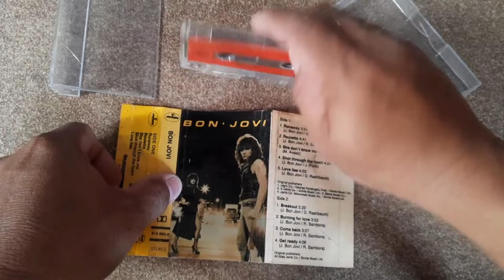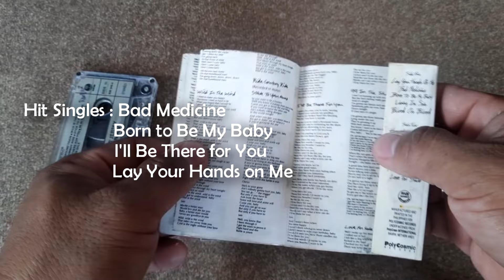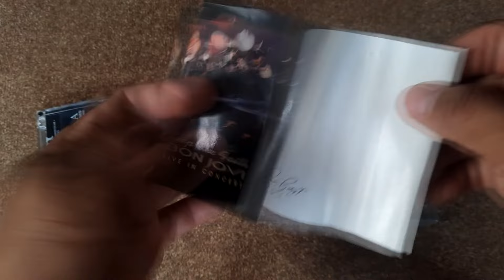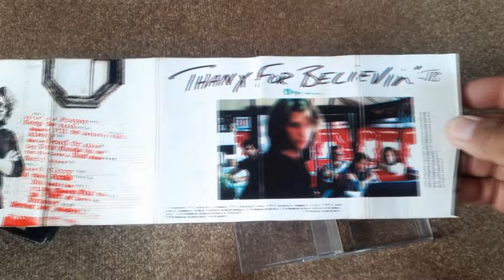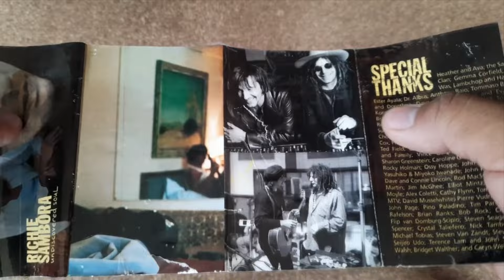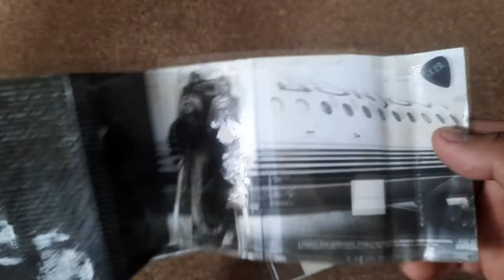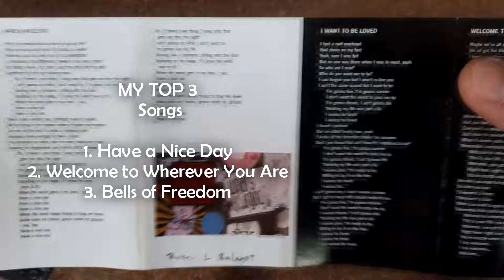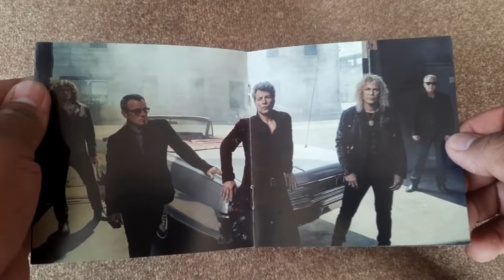Bon Jovi Forever : A Bon Jovi Filipino Big Fan's Story!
Bon Jovi Forever: A Filipino Big Fan's Story!
Step into the world of a true-blue Bon Jovi fan! 🌟 In this vlog, I’m sharing my personal story as a passionate Bon Jovi supporter and showcasing my prized collection of Bon Jovi memorabilia. Every piece holds a special place in my heart as a Filipino fan inspired by their legendary music.

Whether you're a lifelong fan of Jon Bon Jovi and the band or new to their timeless hits like Livin' on a Prayer and It's My Life, this video is for YOU! Let’s celebrate the magic of Bon Jovi and connect with fans worldwide.

💬 Share your favorite Bon Jovi song or memory in the comments! Let’s keep the Bon Jovi spirit alive!

0:00 Intro
0:32 Self Titled
1:22 7800° Fahrenheit
1:48 Slippery When Wet
2:22 New Jersey
2:50 Blaze of Glory (Solo)
03:23 Stranger in this Town (Richie Sambora)
3:42 Keep the Faith
04:31 MTV Unplugged
04:55 Cama de Rosas (Spanish Version)
05:25 Crossroad
06:06 These Days
06:48 Live in London
07:06 Destination Anywhere (Solo)
07:37 Undiscovered Soul (Richie Sambora)
08:11 Crush
08:44 One Wild Night (Live Collection)
09:20 Bounce
09:54 Have a Nice Day
10:38 This Left Feels Right
11:13 Lost Highway
11:27 The Circle
11:37 What About Now
11:44 Burning Bridges
11:53 This House Is Not for Sale
12:23 2020
12:32 Forever